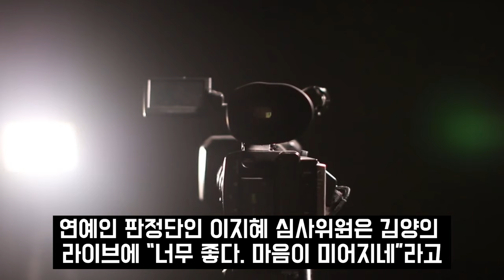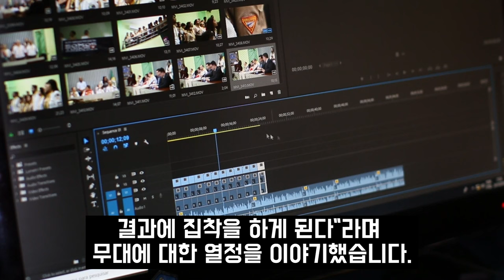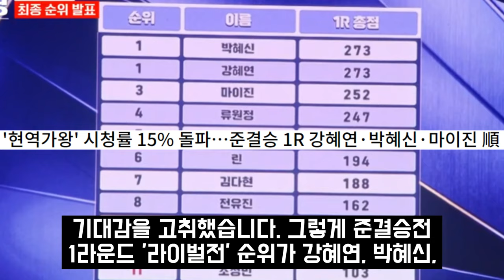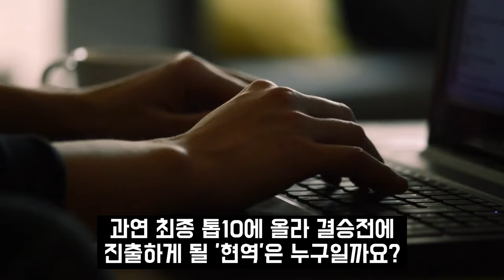현역가왕 김다현 전유진 끝장전 신곡대결 스포 영상 공개 준결승전 탈락자 단체오열 녹화중단 사태